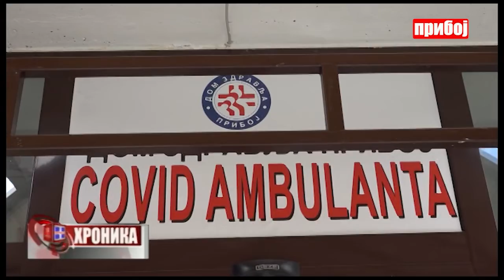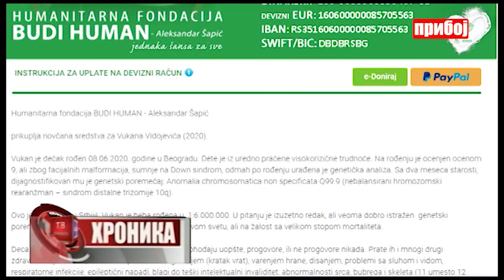Hronika televizije Priboj 24.06.2021